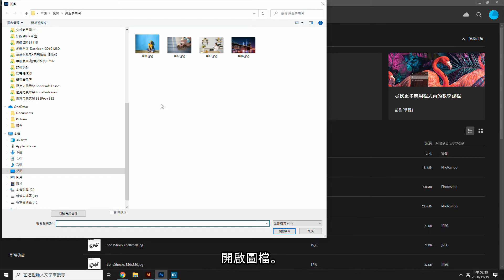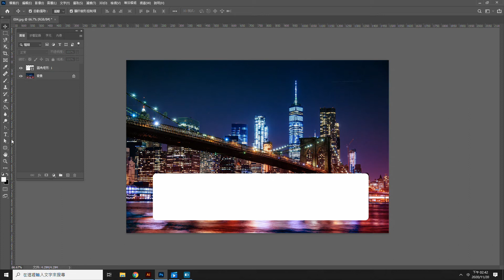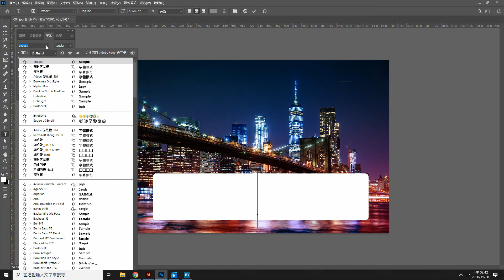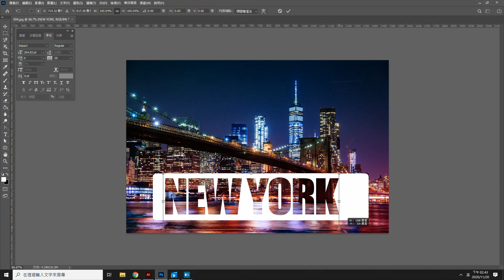製作可編輯簍空字 - Dashbon Photoshop 小學堂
今天 Dashbon Photoshop 小學堂，教你如何製作可編輯的簍空字。業界 Pro 的美編都是用這招製作簍空字，讓你隨時隨地編輯內容、更換字體。

你可以到以下連結下載影片裡用的圖片，跟著一起做，馬上就會了!